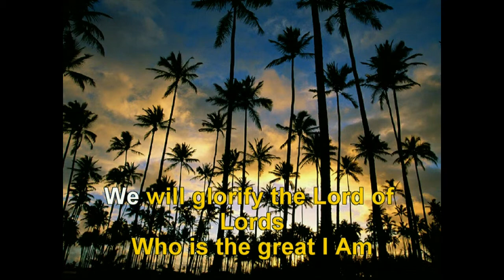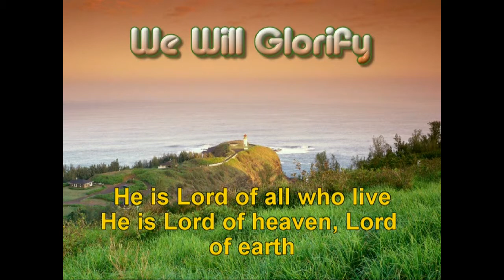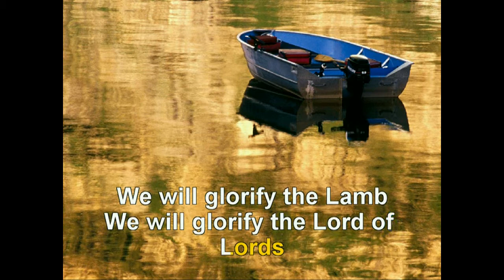GOSPEL HYMNAL - WE WILL GLORIFY G.avi